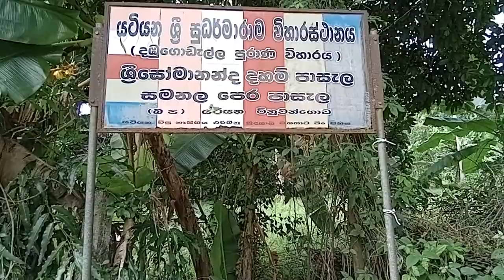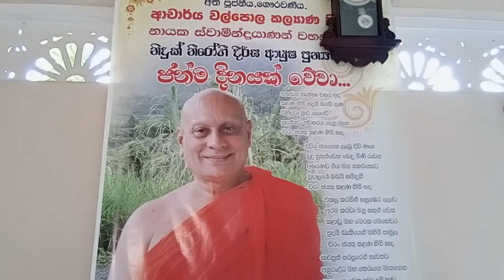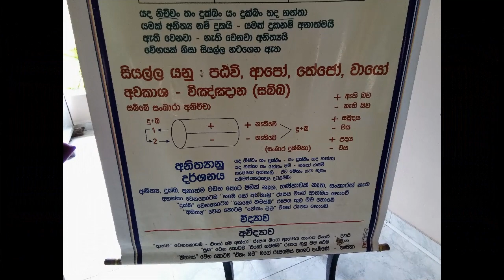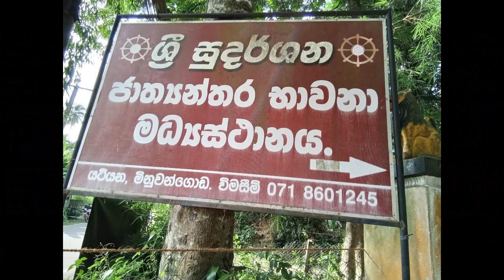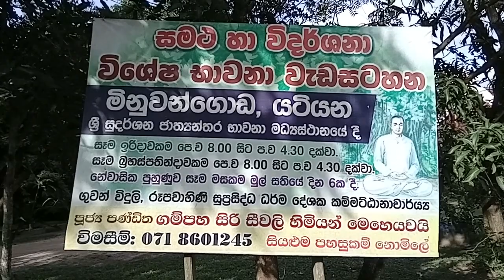සමථ විපස්සනා විශේෂ භාවනා වැඩ සටහන ශ්රී සුදර් ශනාරාම විහාරස්ථානය යටියන මිනුවන්ගොඩ සිරිලංකා 0718601245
ඉතිපිසෝ භගවා අරහං සම්මා සම්බුද්ධෝ විජ්ජාචරණ සම්පන්ණෝ සුගතෝ ලෝක විදූ අනුත්තරෝ පුරුෂ ධම්ම සාරතී සත්තා දේවමනුස්සානං බුද්ධෝ භගවාතී
1. අරහං - රහසින්වත් පව් නොකරන හෙයින් අරහං නම් වන සේක.
2. සම්මා සම්බුද්ධෝ - දතයුතු සියල්ල මනාකොට දැනගත් හෙයින් සම්මා සම්බුද්ධ නම් වන සේක.
3. විජ්ජාචරණ සම්පන්නෝ - විද්යාවෙන් හා චරණයෙන් යුක්ත නිසා විජ්ජාචරණ සම්පන්න නම් වන සේක.
4. සුගතෝ - යහපත් ගමන් විලාස හා යහපත් වචන ඇති නිසා සුගත නම් වන සේක.
5. ලෝකවිදූ - සියලු ලෝක පිළිබඳව දැන වදාළ නිසා ලෝකවිදූ නම් වන සේක.
6. අනුත්තරෝ පුරිසදම්ම සාරථී - දමනය කළයුතු පුද්ගලයන් දමනය කිරීමෙහි ශ්රේෂ්ඨ හෙයින් අනුත්තර පුරිසදම්මසාරථී නම් වන සේක.
7. සත්ථා දේවමනුස්සානං - දෙවි මිනිසුන්ට ශාස්තෘ හෙයින් සත්ථා දේවමනුස්සාසං නම් වන සේක.
8. බුද්ධෝ - චතුරාර්ය්ය සත්ය ධර්මය දැන අනුන්ට අවබෝධ කරවන හෙයින් බුද්ධ නම් වන සේක.
9. භගවා - අපමණ පුණ්ය බලයකින් යුක්ත නිසා භගවා නම් වන සේක.
ඉති‘පි සෝ පාඨයෙහි සිංහල තේරුම මෙසේය.
ඒ භාග්යවතුන් වහන්සේ මෙසේ ද අරහං නම් වන සේක. සම්මා සම්බුද්ධ නම් වන සේක. විජ්ජාචරණ සම්පන්න නම් වන සේක. සුගත නම් වන සේක. ලෝකවිදූ නම් වන සේක. අනුත්තර පුරිසදම්මසාරථී නම් වන සේක. සත්ථා දේවමනුස්සානං නම් වන සේක. බුද්ධ නම් වන සේක. භගවා නම් වන සේක.
*සයවන බුදුගුණය පිළිබඳව සලකා බැලීම පිණිස කරණ ඉදිරිපත් කිරීමකි.
පාලි සිංහල ශබ්ද කෝෂය
මඩිතියවල සිරි සුමංගල හිමි
පුරිස = පුරිෂයා, පිරිමියා, මනුෂ්යයා , ආත්මය
ධම්ම =  ස්වභාවය, පාලි  ධර් මය , ඤාණය, යුක්තිය, සත්යය , ප්රකෘතිය, පුණ්යය, ඤය වස්තු, ගුණය,  ආචාරය, සමාධිය, නිස්සත්තතාව ,  ආපත්තිය, හේතුව
දම්ම = නාඹු වස්සා, දමනය කටයුත්තා,
අනුත්තර = උත්තර රහිත, ශ්රේෂ්ඨ, තමාට අඩා උසස් කෙනෙකු නැති, උත්තර දිසාවට විරුද්ධ දිසාවන් නොහොත් දකුණ
ඉහත තේරුම් සලකා බලන විට පහත අදහස් ගැන සලකා බැලිය හැක.
අනුත්තරෝ පුරිසදම්ම සාරථී = දමනය කළයුතු පුද්ගලයන් දමනය කිරීමෙහි ශ්රේෂ්ඨ හෙයින් අනුත්තර පුරිසදම්මසාරථී නම් වන සේක.

අනුත්තරෝ පුරිසධම්ම සාරථී = ශ්‍රේෂ්ඨ මනුෂ්‍යය ගුණයෙන් පරිපූරණ වන සේක.

( මිනිස් මවක  කුසින් ජනිත වුවද අමනුස්ස ගති මුළුමනින්ම දුරලා පරිපූරණ මිනිස් ගුණයෙහි පිහිටන්නේ අරහත් ඵල ලැබීමෙන් බව අදහස් වේ. එය දුලබ මනුෂ්‍ය පටිලාභයම වන්නේය.)